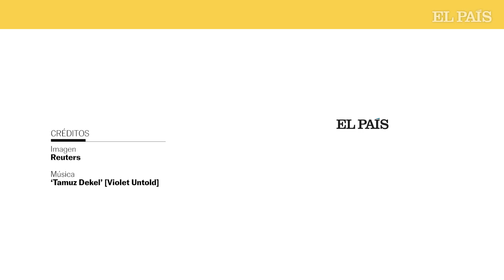COLOMBIA: Gustavo Petro visita a los niños rescatados de la selva | EL PÁIS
El presidente de Colombia, Gustavo Petro, acudió este sábado al hospital militar en Bogotá donde se encuentran los cuatro hermanos rescatados luego de 40 días en la selva.

Lesly Jacobo Bonbaire (13 años), Solecni Ranoque Mucutuy (9 años), Tien Noriel Ronoque Mucutuy (4 años) y Cristian Neryman Ranoque Mucutuy (1 año) fueron trasladados en avión a la capital para ser atendidos.

Los cuatro menores fueron hallados a solo cinco kilómetros del lugar en el que cayó la avioneta donde viajaban con el propósito de reunirse con su padre, Manuel Ranoque. A mitad de camino ocurrió el desplome, en el que fallecieron los tres adultos que viajaban a bordo.